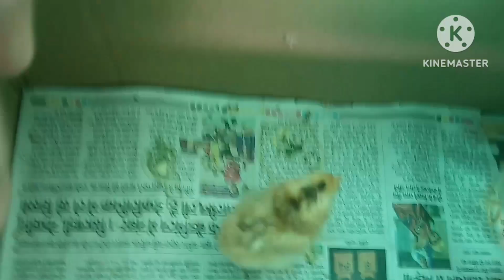incubator me se chicks nikal gye Incubator me ande rkh ne ka tarika